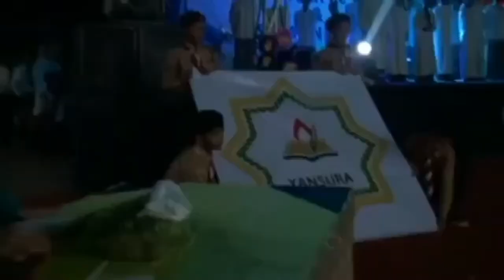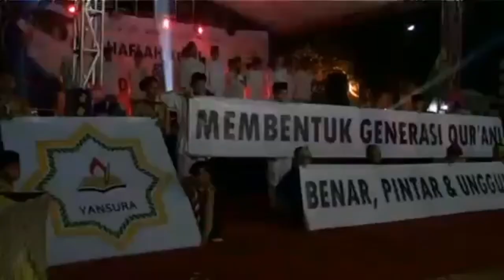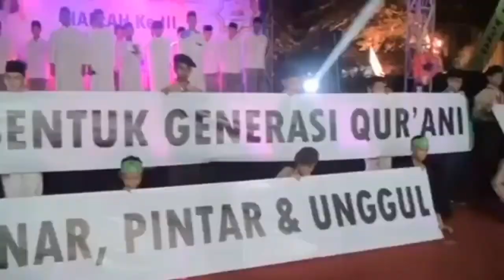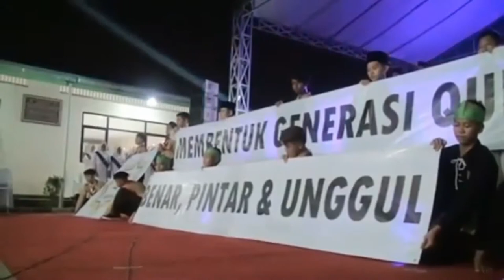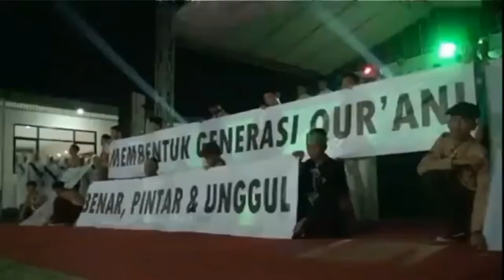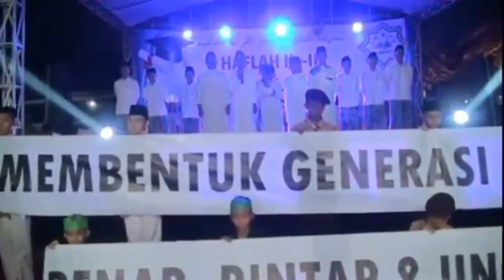Lagu Man Ana (Versi Santri Al Kaukab) : Albani Kls 9A.